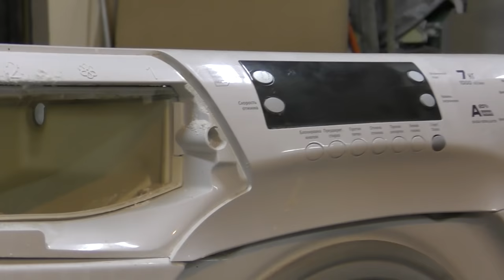Замена подшипников в стиральной машине Candy или Индесит, неразборной клееный бак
В этом видео описан процесс замены подшипников и сальника в не разборном баке на 7 кг в стиральной машине Канди, в Индесите всё аналогично: как разобрать машинку, как распилить бак, как скрутить и склеить, как поменять подшипники, как их выбить из бака, как поменять и смазать сальник сальник, чем склеивать бак и как его собрать потом обратно.🛠
Все описано очень подробно и снято крупным планом.
👇Описание:
1. Как разобрать машинку.
2. Как распилить и разобрать бак.
3. Как поменять подшипники.
4. Чем вынуть сальник и как его смазать.
5. Как склеить бак, чем скрепить и склеить.
6. Как правильно распилить бак и чем это лучше сделать.
7. Как собрать бак обратно.